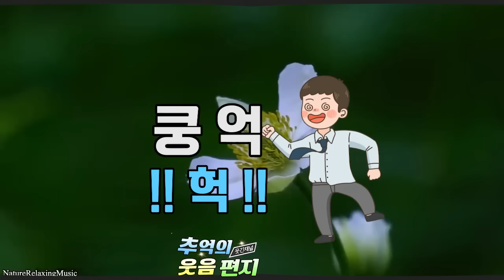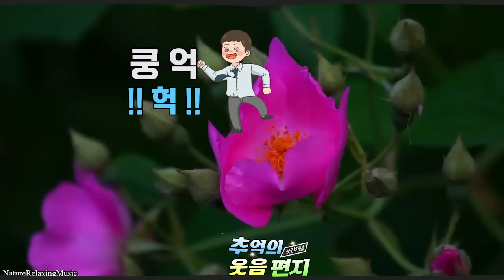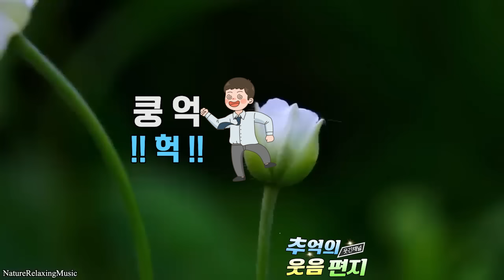무료해 하시던 어머니께 고스톱을 알려드렸다가 생긴 일~조영남 최유라씨가 진행하던 지금은 라디오시대 웃음편지 연달아 들어보셔요 배꼽잡는 이야기 모음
0:00 어머니와 맞고,
00:10:57:44 쿵 억 헉,